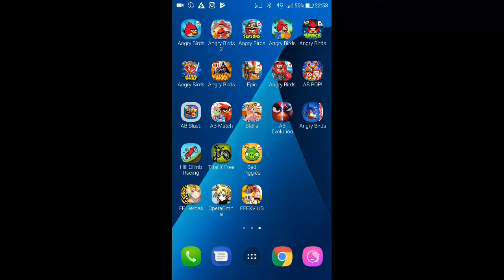Angry Birds Seasons - Piggywood Studios - Level 2-36 - 416,990 - World Record!